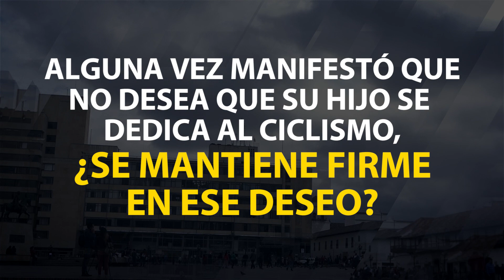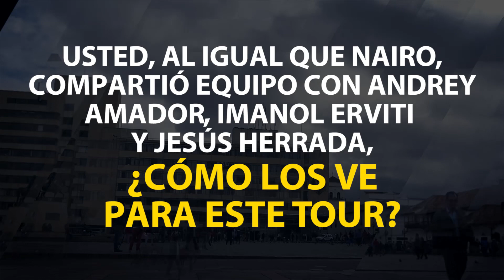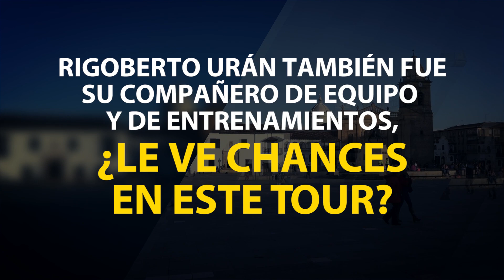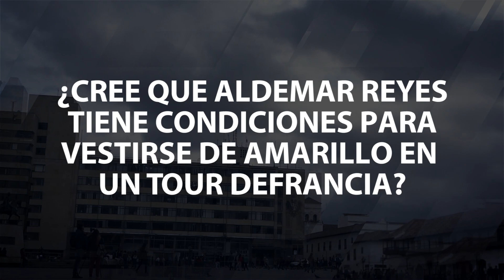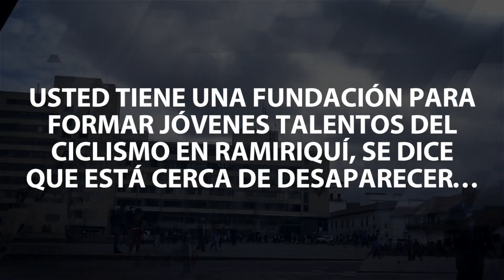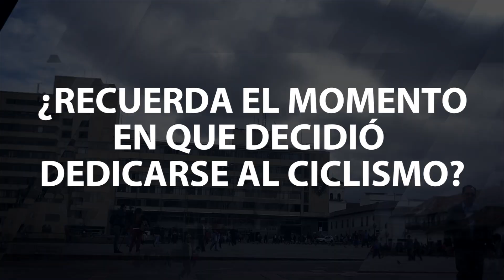"Sueño con que Colombia gane un Tour de Francia"